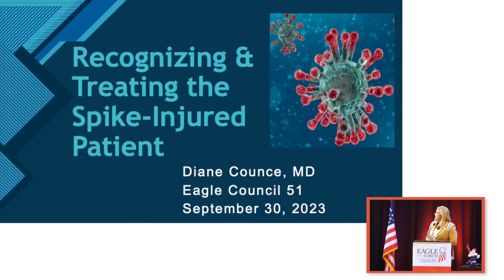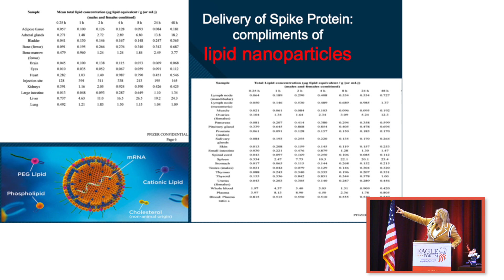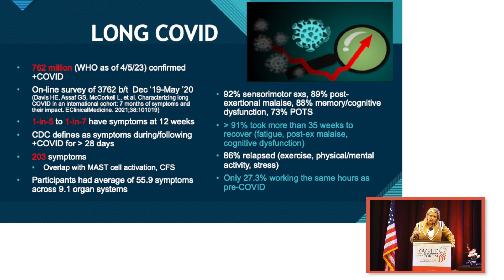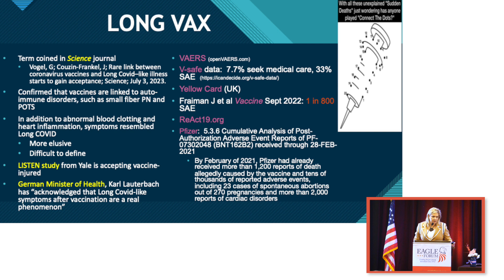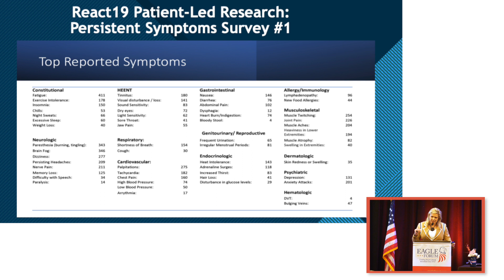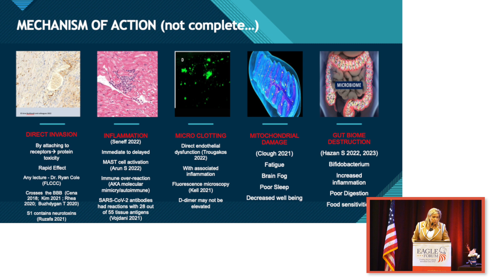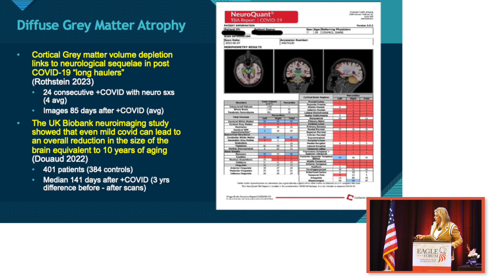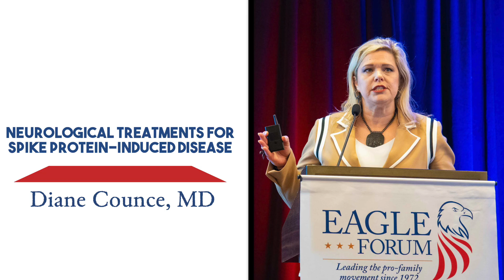Diane Counce, MD: Recognizing and Treating the Spike-Injured Patient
Dr. Diane Counce is Board Certified in Neurology, NeuroRadiology, and Headache Medicine. She also has a Certificate of Added Qualification in Headache Medicine through the National Headache Foundation. Her private neurology practice started in 2001 and she has been in solo practice since 2008 in Hoover, AL.

EAGLE COUNCIL 51